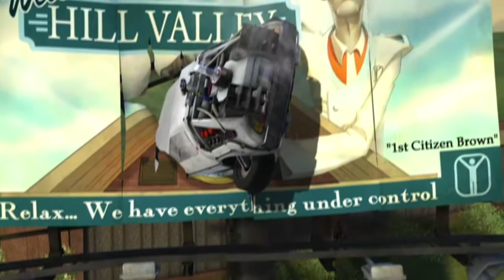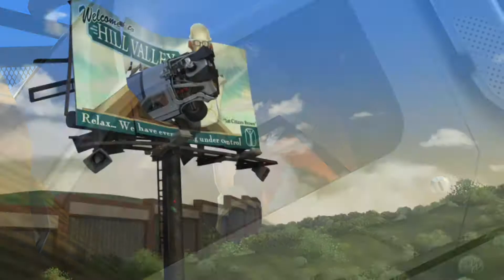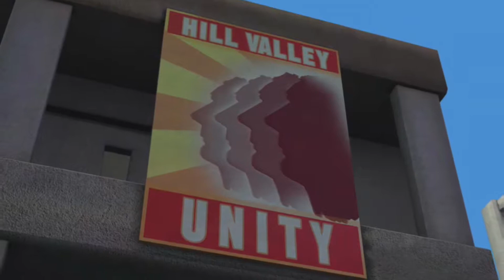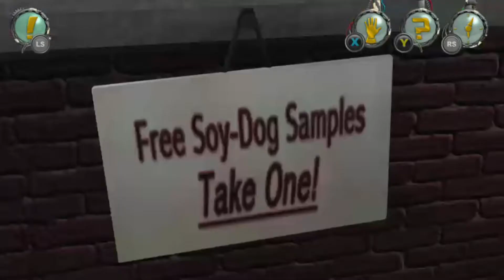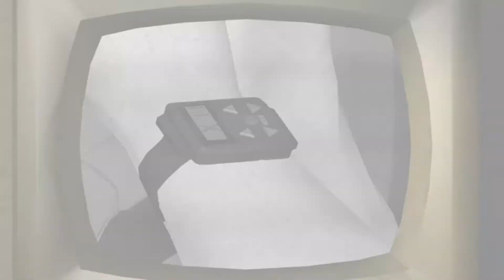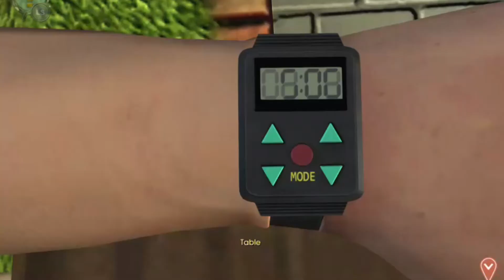Back to the Future: The Game | Let's Play | Episode 3: Citizen Brown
Episode 3 of the TellTale game Back to the Future.
Xbox One.

Please comment any suggestions on some other games i should play next!

Wanna see me play live?